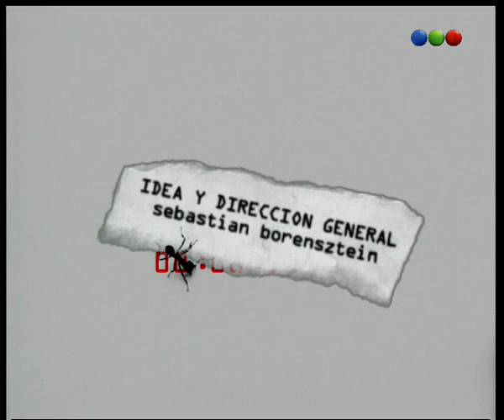Capítulo 20 - "El Autógrafo" - Parte 1 - Tiempo Final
Tiempo final recurría al suspenso, con un gran tono policial, alguna dosis de humor, giros y reveses inesperados que hacen que el espectador no adivine el desenlace hasta el segundo final. Además, presentaba como protagonistas a personas de existencia aparentemente normal que en determinadas instancias se enfrentan a situaciones inesperadas.
La historia de la serie era narrada durante una hora en tiempo real. Esto es, la fórmula clásica de una trama de ficción (presentación, nudo y desenlace) desarrollada sin solución de continuidad en algo menos de 60 minutos.
La imágenes no eran producidas sobre montajes nerviosos, cortes abruptos entre planos que duran décimas de segundo o cámaras ubicadas en ángulos inverosímiles. El aspecto visual del formato se basaba en las fórmulas más clásicas de la narración y de la puesta en escena, que procuran aprovechar con una fotografía muy luminosa y un prolijo andamiaje técnico.
La variedad de historias abarcaban situaciones que van desde una mujer que sorprende a su pareja en un acto de infidelidad, disparándole a éste y a su amante, y al intentar desprenderse de los cuerpos enfrenta una serie de vicisitudes de las que termina también siendo víctima; pasando por un desequilibrado ex presidiario y falso plomero envuelve en una peligrosa odisea a un profesional discapacitado y a su kinesióloga, hasta relatos sobre un hombre que planea envenenar su esposa de 35 años de matrimonio para escaparse con su amante y que con la inesperada aparición de un ladrón tuerce el curso de los hechos y replantea el lugar del victimario y la víctima.
Los capítulos están casi completamente ambientados en interiores. Asimismo, los relatos ofrecen varios puntos en común: hay personajes que no pueden controlar lo que ocurre a su alrededor, hay circunstancias azarosas que modifican inesperadamente los planes más elaborados, hay reacciones emocionales ante situaciones extremas que sepultan cualquier actitud equilibrada y un humor sardónico que sobrevuela como una sombra negra las instancias de suspenso en las que se mueven los personajes.
Las historias no moralizan ni abren juicio sobre las conductas de los protagonistas, por cuanto se limitan a respetar la letra y el espíritu de la narración; y permiten trabajar sobre las múltiples posibilidades visuales y argumentales del suspenso, todo para lograr el objetivo final: mantener en vilo la atención del televidente.